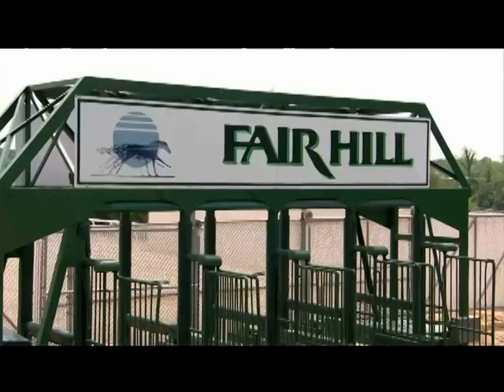Racing Across America 11 19 04 Jimmy Toner w Anna Smith